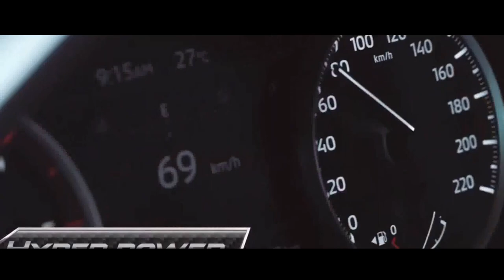MITSUBISHI L200 TRITON 2024